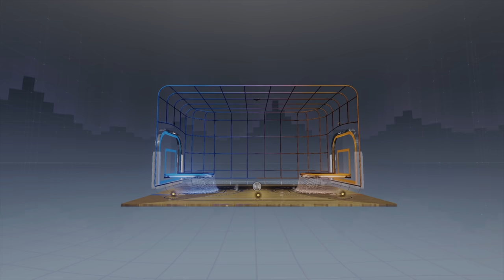THIS IS WHAT MOBILE ROCKET LEAGUE IS GOING TO BE LIKE